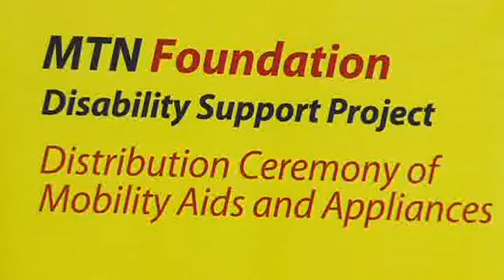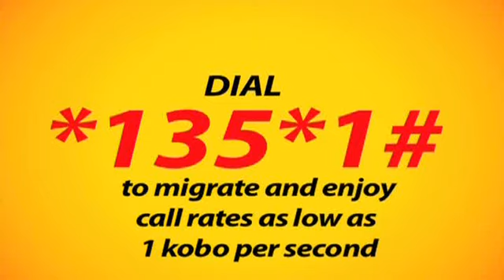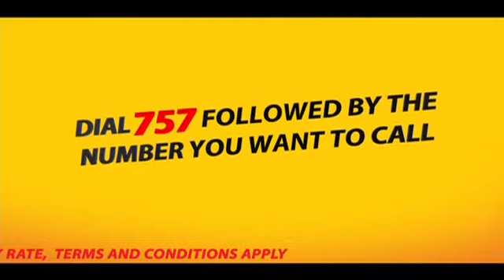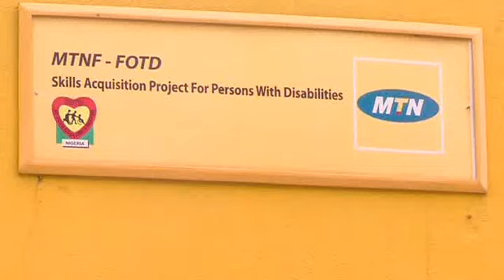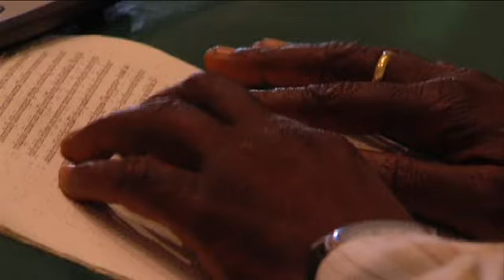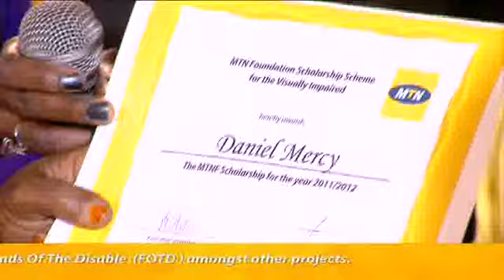MTNF Disability Support Project documentary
The MTNF Disability Support Project(DSP) has provided various mobility aids and appliances(such as wheelchairs, crutches, guide canes, hearing aids, etc.) to over 15,000 Nigerians with disabilities, to help them move around and carry out their day-to-day activities.

This documentary was first shown on national television on February 28, 2013.